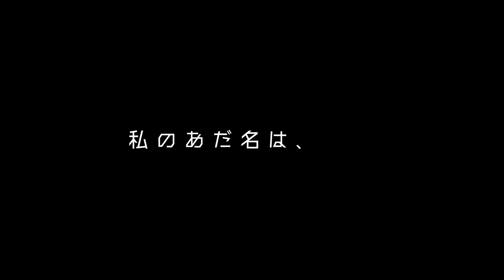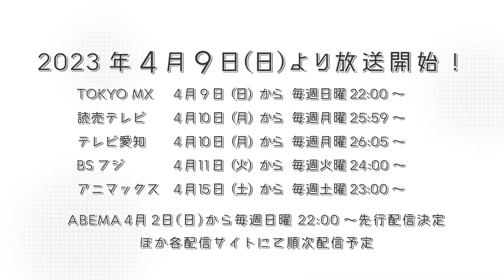Jijou wo Shiranai Tenkousei ga Guigui Kuru(My Clueless First Friend)-Trailer 03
Taku Kawamura, um serialista popular na revista mensal "Gangan JOKER" (publicada pela Square Enix), criou uma história sincera que se tornou um tópico quente no Twitter. ’. Decisão de transmissão de anime de TV de 2023! ◆Introdução Tornou-se um tópico quente no Twitter e começou a serialização na revista mensal "Gangan JOKER". O número total de PVs até agora é superior a 200 milhões. Não conheço o aluno transferido, Takada-kun. Por alguma razão, meu colega Nishimura-san é chamado de "Shinigami" por todos na classe. "Shinigami"... que apelido legal! Uma garota sendo provocada. Um colega risonho. O aluno transferido Takada não conhece as circunstâncias de tal classe. Ignorância e honestidade são os mais fortes. Então vá direto a ela. A história que começa em uma sala de aula de ensino fundamental lembra a todos aqueles dias e toca direto no coração. Staff Original: Taku Kawamura (publicado mensalmente "Gangan JOKER" publicado pela Square Enix) Diretor: Yoshinori Kageyama Composição da série: Takafumi Hoshikawa, Shogo Yasukawa Design de personagem: Mutsumi Kadekaru Música: Toshiro Masuda Produção de animação: Studio Sign Post Elenco Nishimura Akane: Yoshimi Ohara
Takada Taiyo: Shizuka Ishigami

vem Guigui

©Taku Kawamura/SQUARE ENIX・Produção que não conhece as circunstâncias O comitê está ficando mais alto.